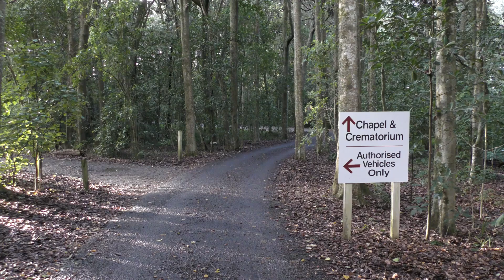Whangarei - Maunu Cemetery Chapel Morning Bird Song 18th August 2018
I recorded this video solely for the sound of the birds.